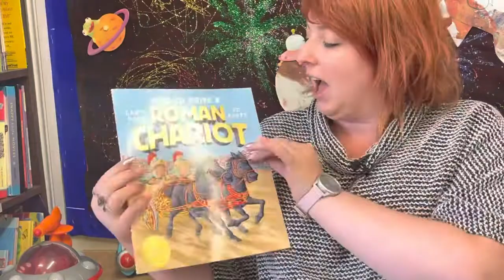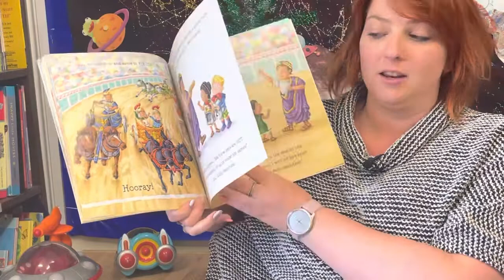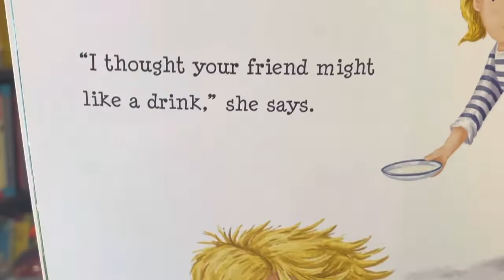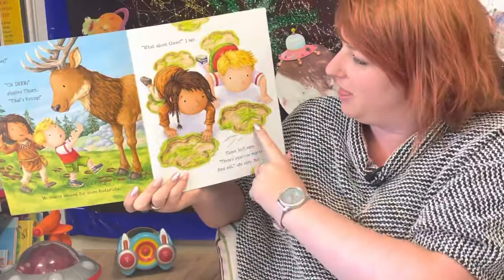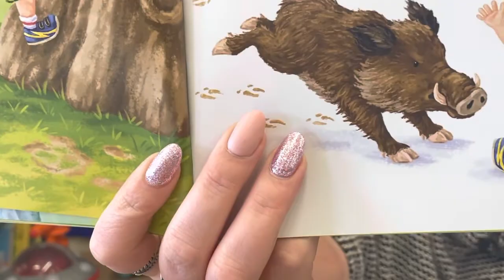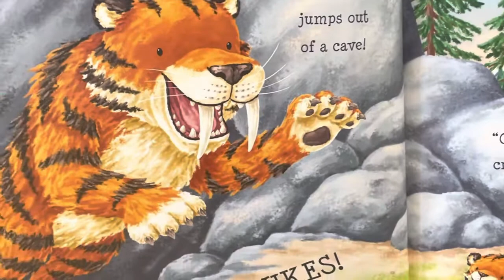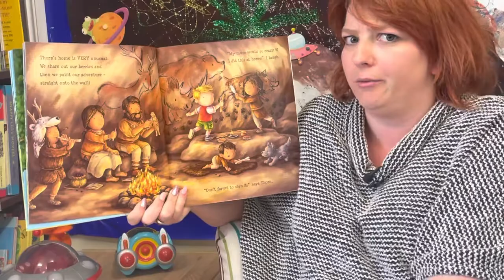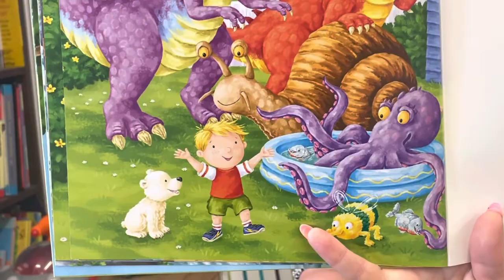How to track a Sabre-toothed tiger by Caryl Hart and Ed Eaves